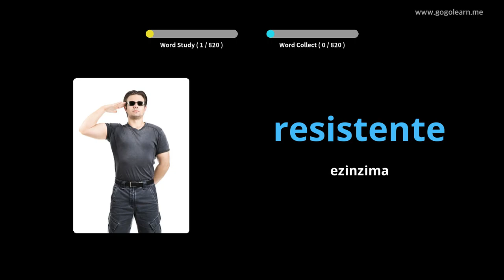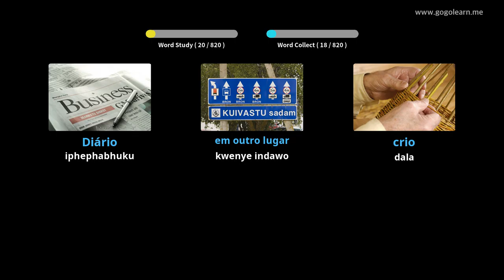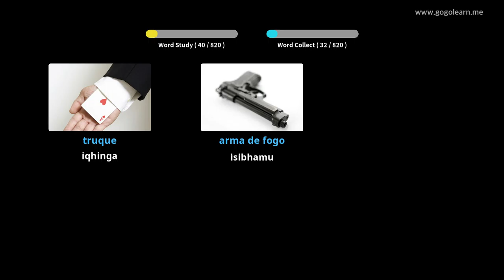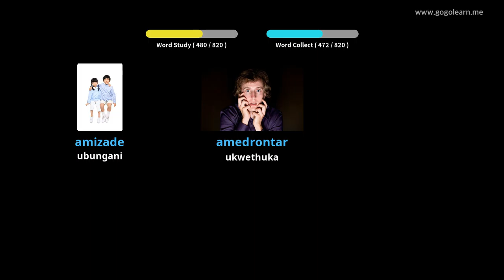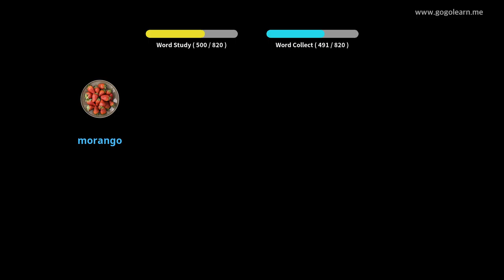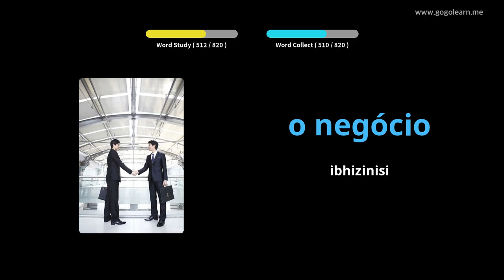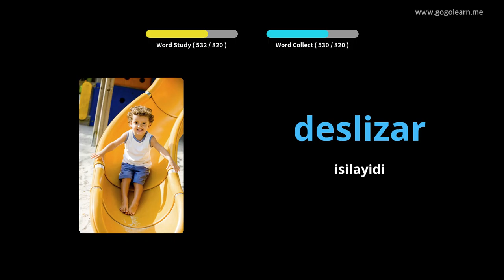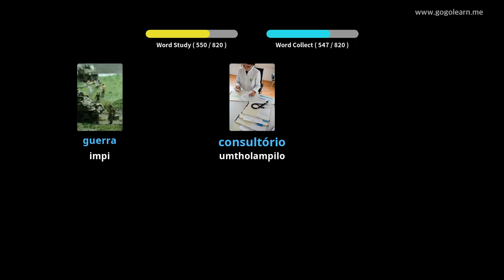Isigama sesiPutukezi Middle School | Golearn